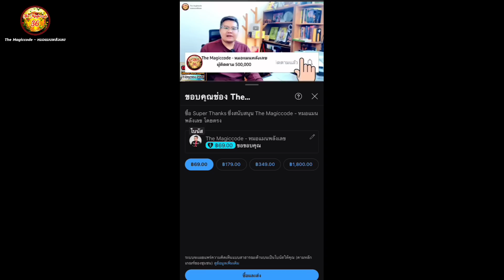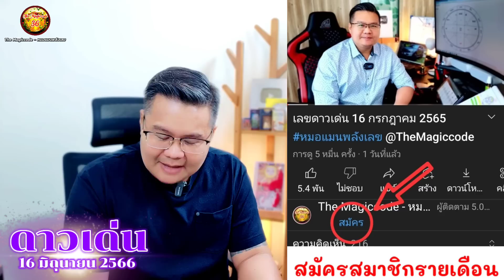เลขดาวเด่น 16 มิ.ย 66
สมัครสมาชิกช่อง เพื่อสนับสนุนการผลิตรายการ
พูดคุยในเพจเฟซบุ๊ค หมอแมนพลังเลข